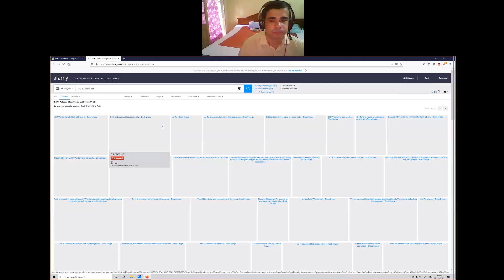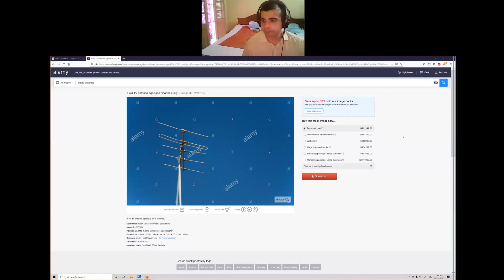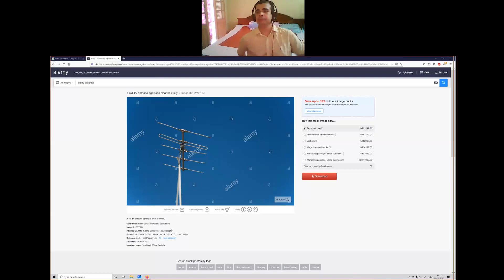Introduction to Antennas: Part 4